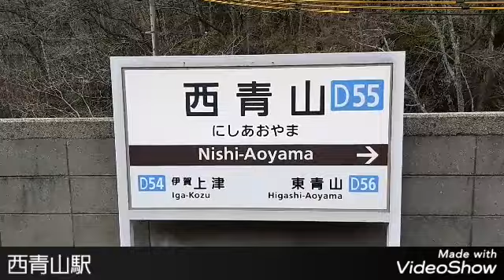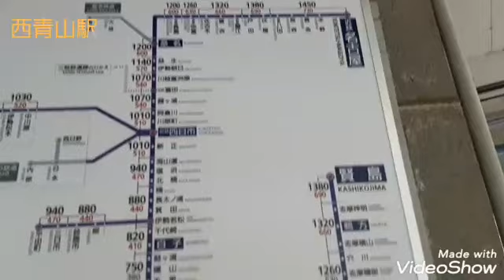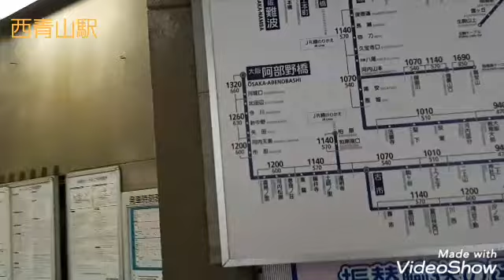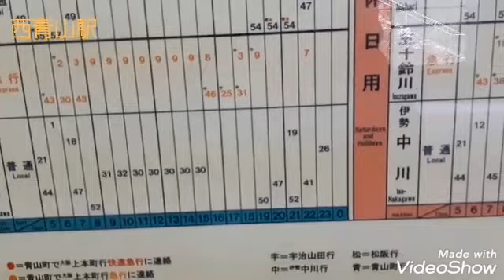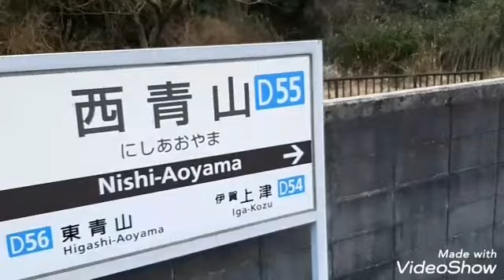西青山駅 近鉄大阪線